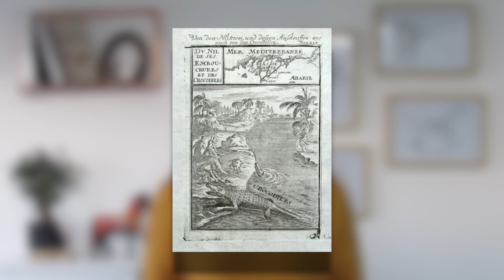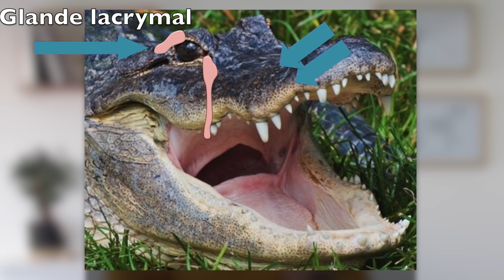Les Questions Pas Bêtes 7 : Larme de crocodile/Chair de poule, origine des expressions animalières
Si vous souhaitez me contacter n'hésitez pas à me rejoindre aussi sur la page facebook de la chaine :

MERCI A VOUS TOUS DE ME SOUTENIR!